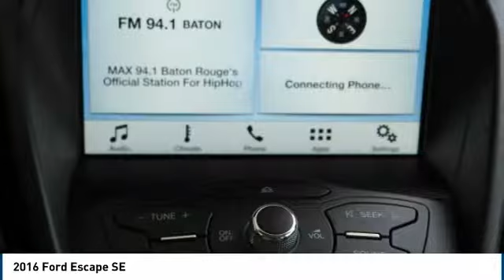2016 Ford Escape Mccomb MS 20516A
White 2016 Ford Escape SE FWD 6-Speed Automatic EcoBoost 1.6L I4 GTDi DOHC Turbocharged VCT Recent Arrival! 32/23 Highway/City MPG Awards:   2016 KBB.com Brand Image Awards The service never stops once you visit us here at Keith White Ford-Lincoln. There s never been a better time to drop on by at our dealership here in 2102 Veterans Blvd. Mccomb, Mississippi, proudly serving drivers from Summit, Tylertown and Magnolia. We re very much looking forward to it. Reviews:   Turbocharged engines deliver strong performance and high fuel economy many high-tech features agile handling high-quality cabin comfortable seating. Source: Edmunds